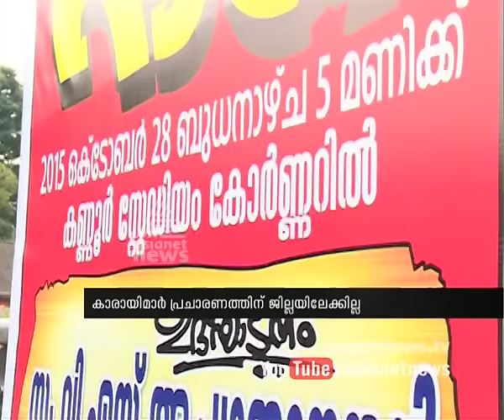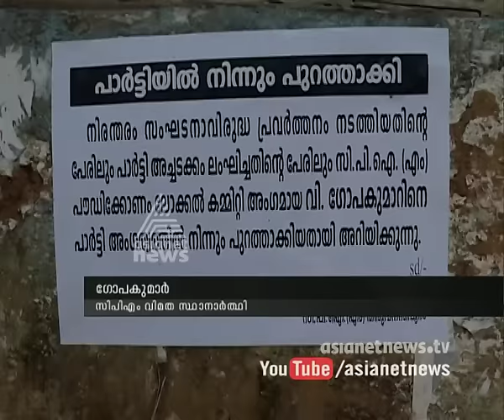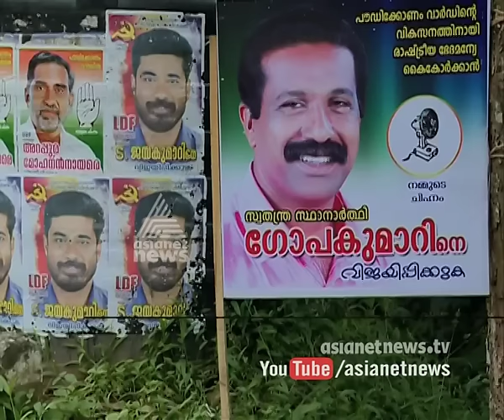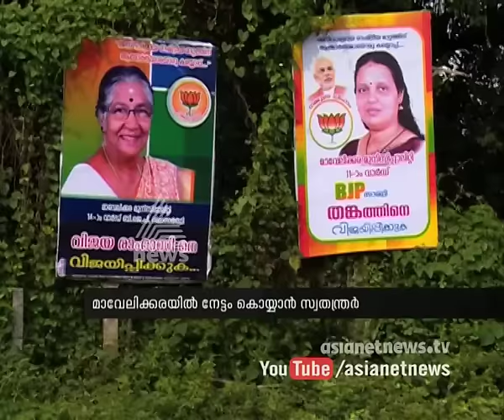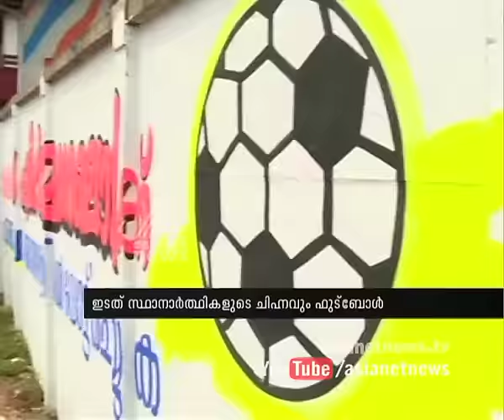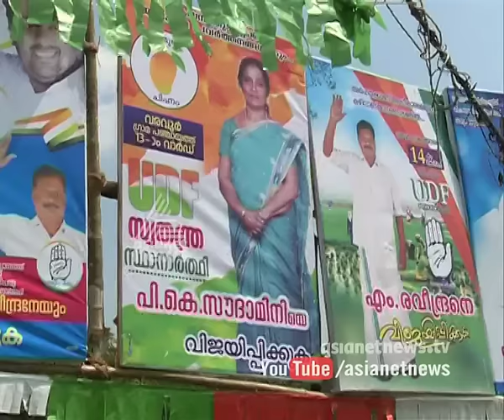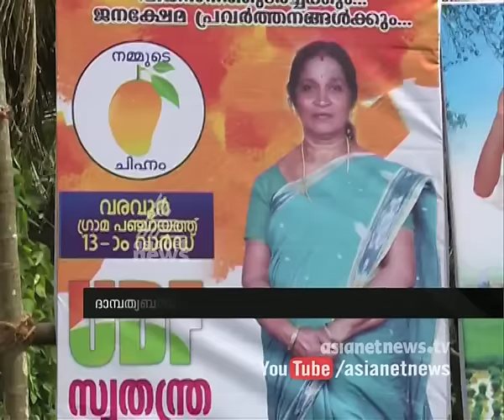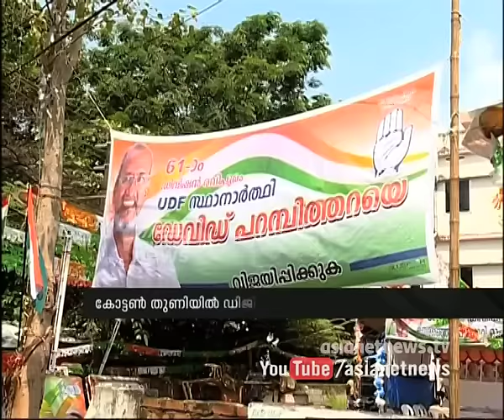Panchayati Raj 2015 | Election News 22 October 2015 | Kerala Local Body Election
Kerala local body election 2015 | Election News